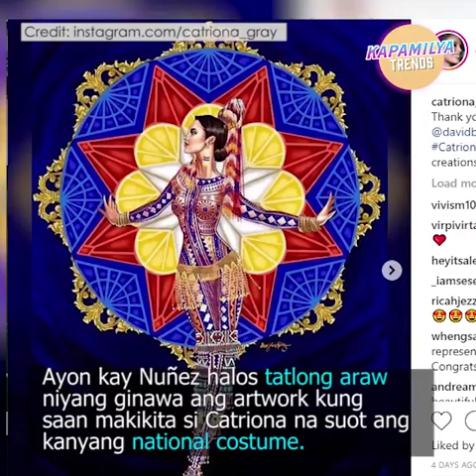Miss Universe 2018 Catriona Gray Christmas Message